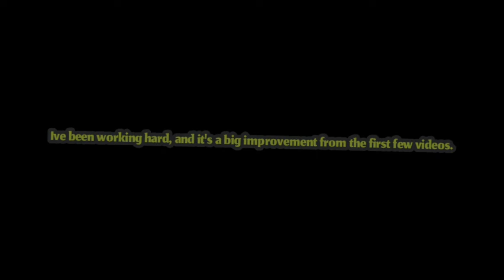announcement regarding imagirocket.